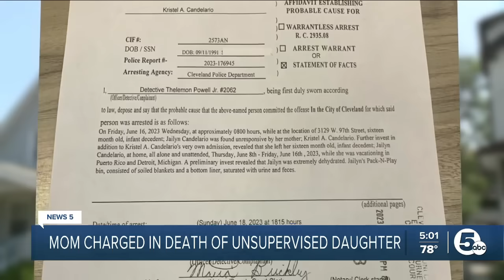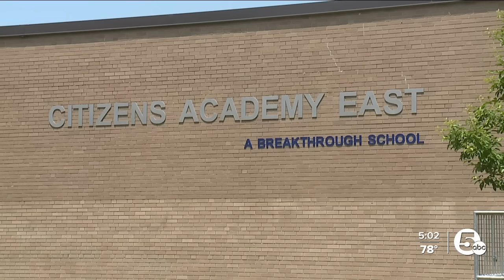Neighbors say toddler was left home alone before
Neighbors who live along West 97th Street are heartbroken about the death of a 16-month-old baby girl. The baby's mother, 31-year-old Kristel Candelario, is charged with murder in connection to her daughter's death.

According to Cleveland Municipal Court records, Candelario told police she left her 16-month-old daughter home alone and unattended while she went on vacation to Puerto Rico and Detroit.

A neighbor said this isn't the first time she left the baby home alone.